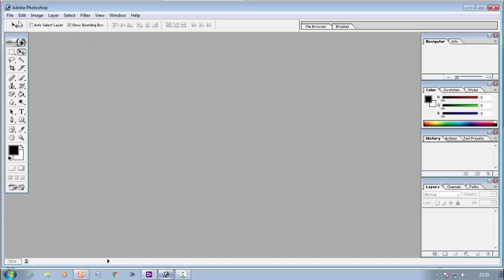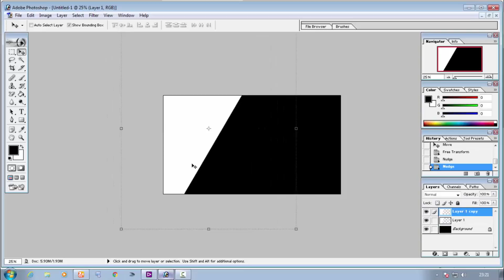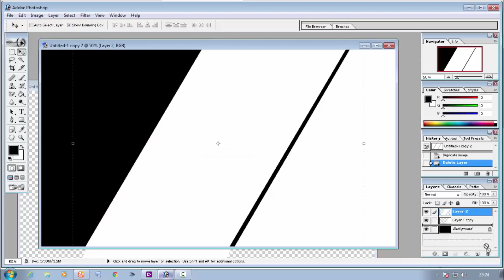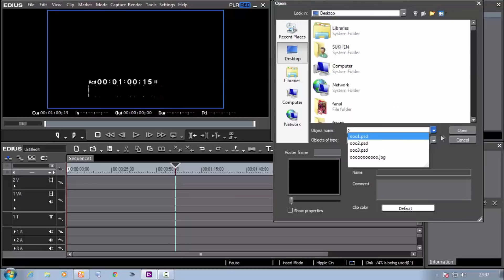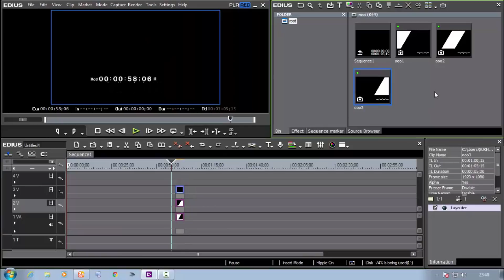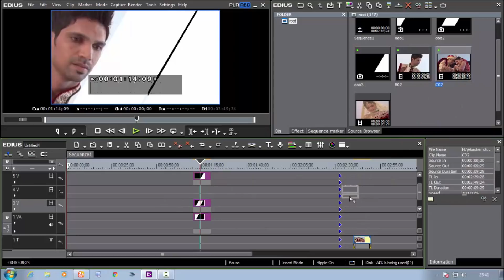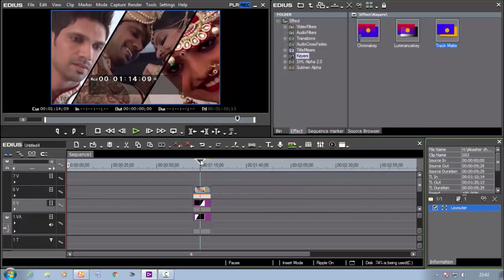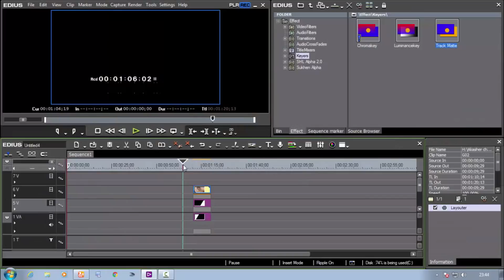How to use Track Matte key in Edius - Bengali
Track Matte FX  Edius songs Project খুব use হয়।
যেটা Songs Project এ এক নতুন মাত্রা এনেদেয়।
পরের Video তে Track Matte FX Background নিয়ে আলোচনা করবো.
তো বন্ধুরা পরের Video অবশই দেখবে।